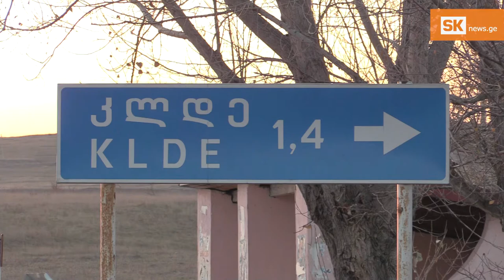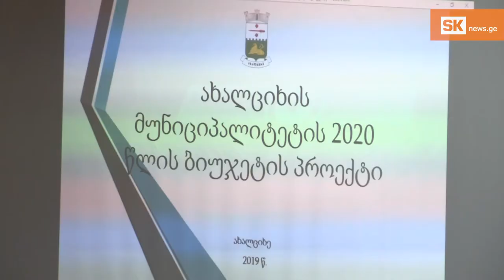დაგეგმე შენი ბიუჯეტი